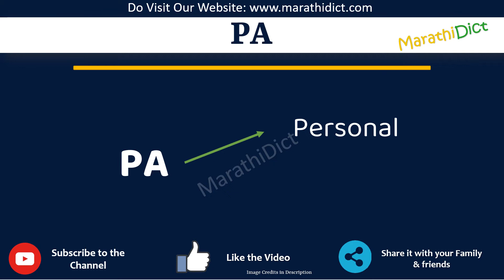PA Full Form in Marathi | PA cha full form kay aahe | PA म्हणजे काय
या व्हिडिओमध्ये तुम्ही PAचा पूर्ण फॉर्म मराठीत शिकाल.
PA चा पूर्ण फॉर्म फक्त एका मिनिटात शिका.